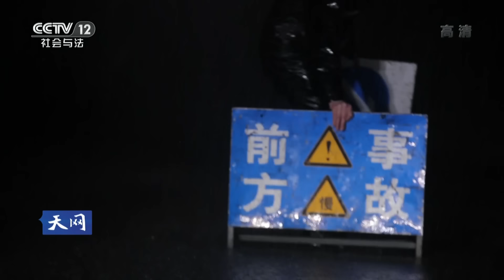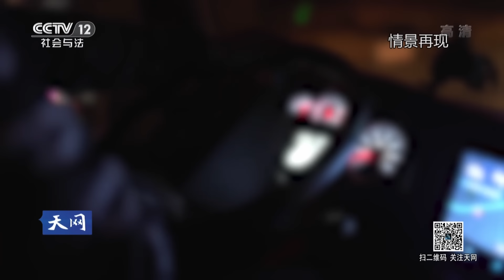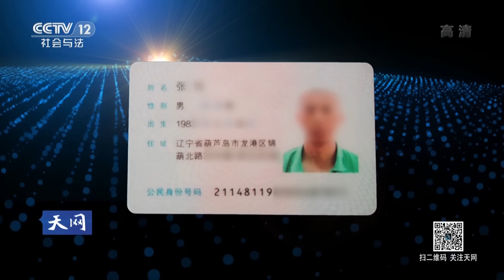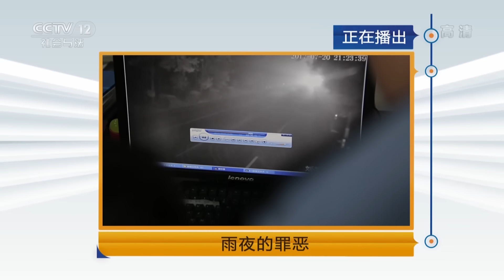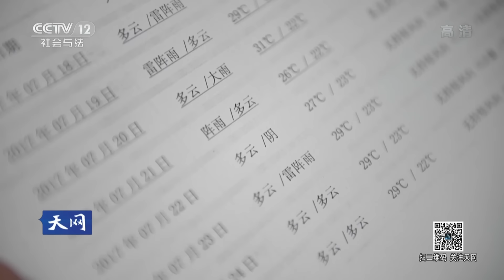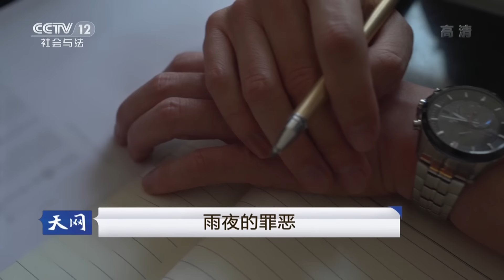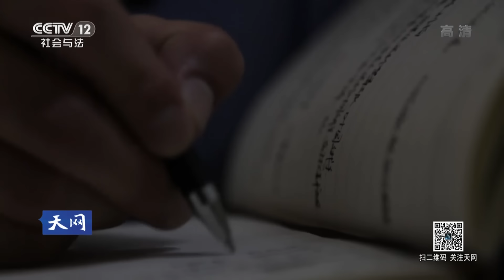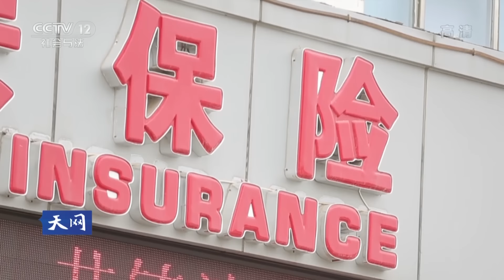《天网》雨夜的罪恶：交通事故伤者不治身亡 是碰瓷还是车祸？| CCTV社会与法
本期节目主要内容： 2017年7月20日晚上，河北省秦皇岛市迎来了一场罕见的暴雨。暴雨之前，偏僻路段发生了离奇事故，伤者不治身亡。通过监控，警方找到了肇事司机和车主，但二人皆否认肇事逃逸，表示曾报警，且没有发现伤者。警方抽丝剥茧，最终揭开了案件背后的谜团。